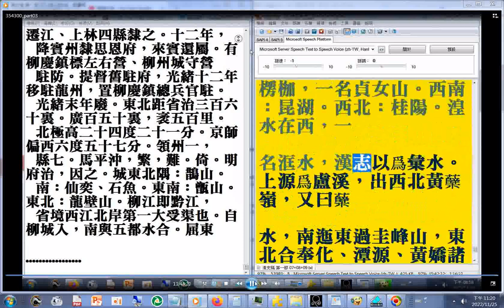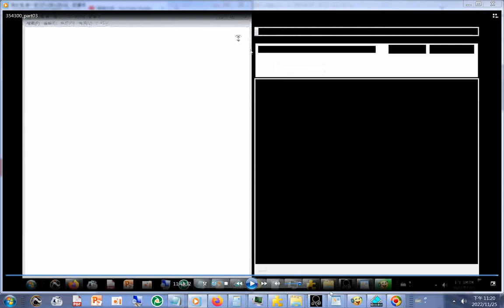第一部 10摘錄 梅嶺...涼傘水...楞枷 p.1529...1530#二十六史全文逐字唸使用電腦報讀程式#Balabolka朗讀逐字唸，部分破音字讀音有誤請見諒 +瀏覽p